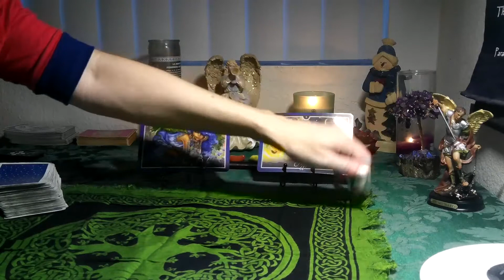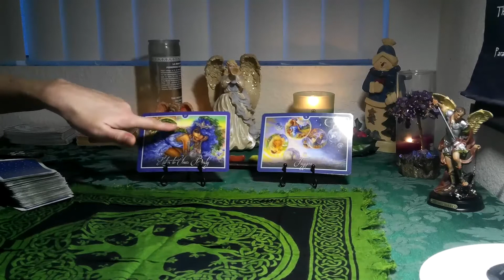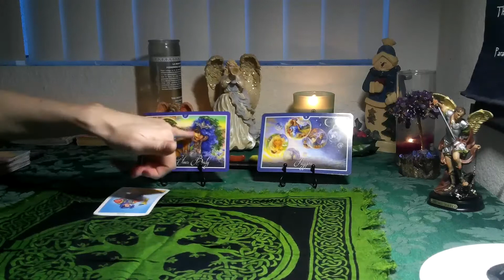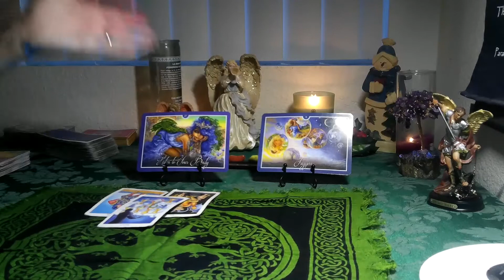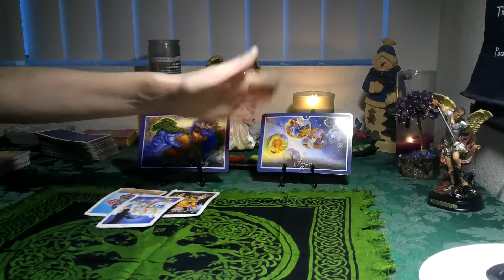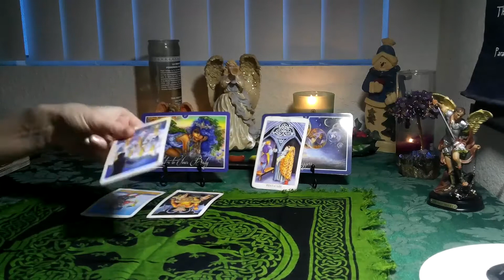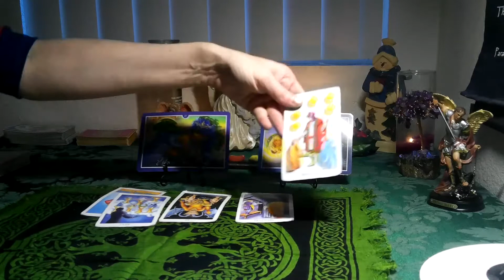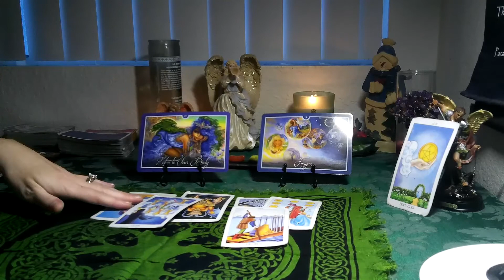SCORPIO /SAGITTARIUS CUSP- DECEMBER 2020 (SPIRITUAL TAROT) "NUTURING YOURSELF BRINGS IN BLESSINGS"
Thank you all for your support of my channel..